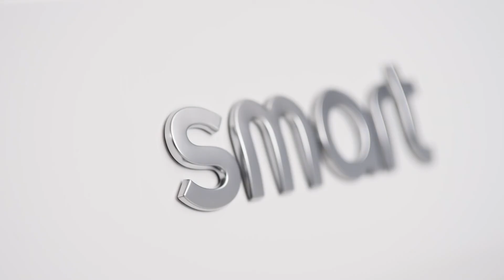Mercedes Benz smart fortwo